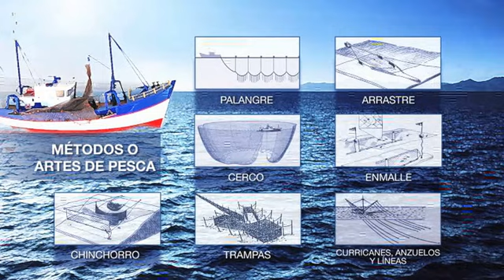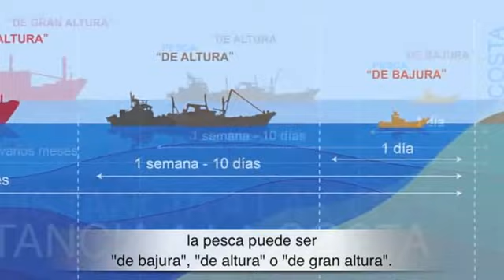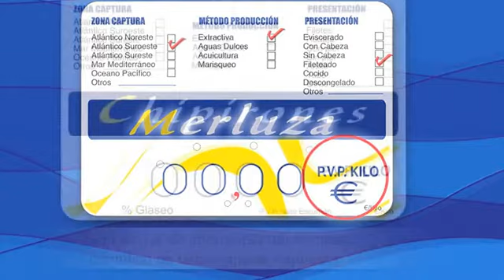De la Mar a la Mesa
Audiovisual de 7:30 minutos de duración donde se describen las diferentes fases de la comercialización de productos pesqueros, desde su captura o crianza hasta la mesa.

El vídeo realizado en un tono ameno y pedagógico, dirigido a niños y adultos no conocedores del sector, tiene como objeto continuar divulgando el consumo de productos pesqueros, su variedad, calidad de producción y de modernos sistemas de conservación, congelación y transformación, en toda la cadena de comercialización.